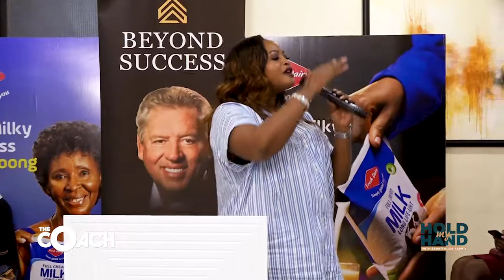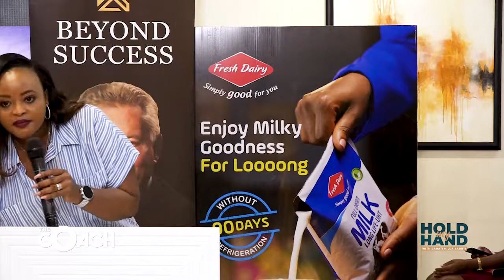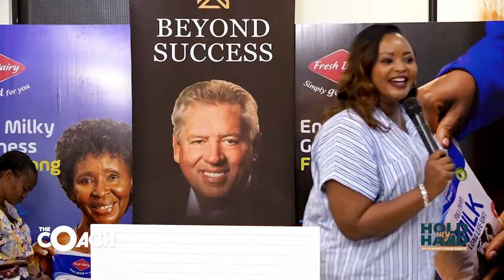Hold My Hand 19th Aug 202 Part A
Fix your Life, Relationship and marriage
LIFE FIX - LIFE REALISTIC SOLUTIONS